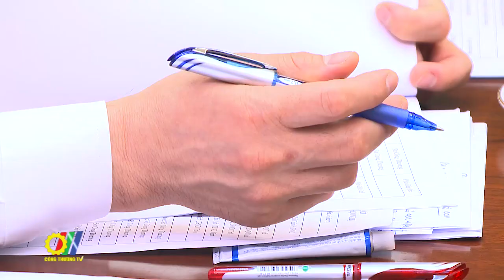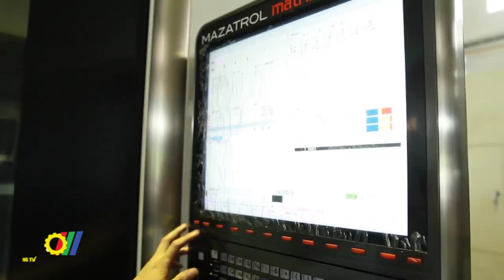Hội nghị trực tuyến về quản lý, phát triển cụm công nghiệp Bộ Công Thương với 63 tỉnh thành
Vừa qua, tại Hà Nội, Bộ trưởng Bộ Công Thương Nguyễn Hồng Diên chủ trì Hội nghị trực tuyến với 63 tỉnh, thành phố trực thuộc Trung ương về công tác quản lý, phát triển cụm công nghiệp (CCN) nhằm đánh giá vai trò CCN, chính sách quản lý và phát triển đối với các CCN hiện nay, từ đó đề xuất, thống nhất các giải pháp để tiếp tục quản lý chặt chẽ, phát huy hiệu quả các CCN trong thời gian tới…